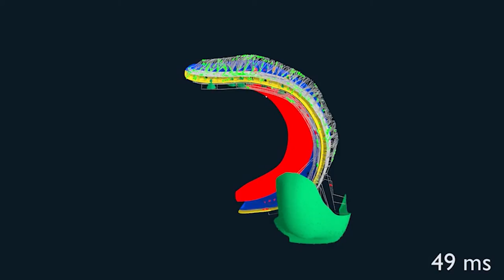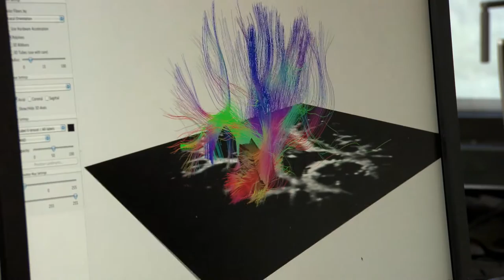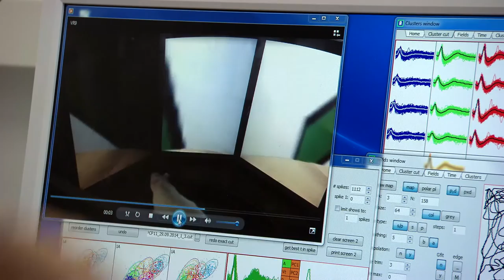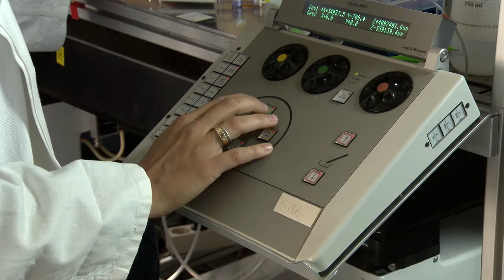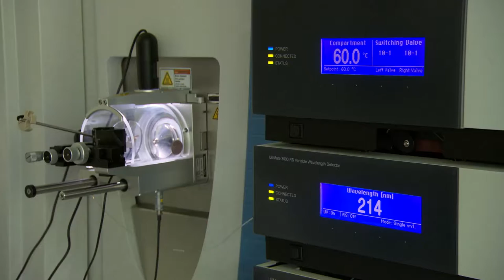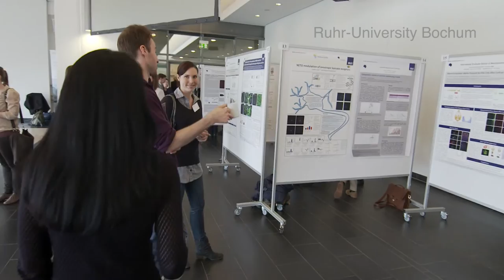Research Department of Neuroscience, Ruhr University Bochum, Germany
The Department of Neuroscience at the Ruhr University Bochum hosts more than 500 neuroscientists and is one of Europe’s leading neuroscience research centres. The department’s mission is to achieve an understanding of the functional architecture of the brain. This is only possible by focusing on the whole neural system. This mission cuts across classic academic boundaries – integrating biology, biochemistry, medicine, psychology and neuroinformatics to provide an integrative research platform that truly reaches from bench to bedside.

These close transdisciplinary collaborations have spawned major grant-funded research consortia to explore how sensory information is integrated in the brain and translated into memory and cognition. The department has founded the International Graduate School of Neuroscience (IGSN). IGSN is an English-language multidisciplinary approach to training young scientists for a career in the neurosciences. The program is considered a best practice example for schools worldwide and has a tremendous international reputation.